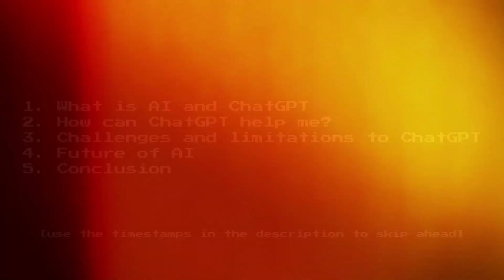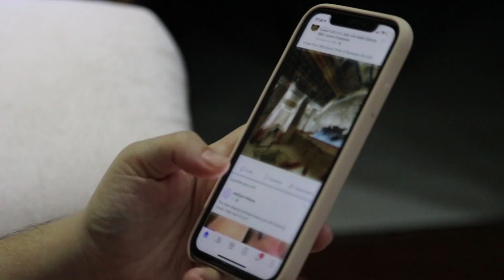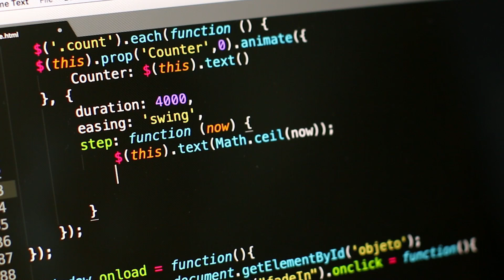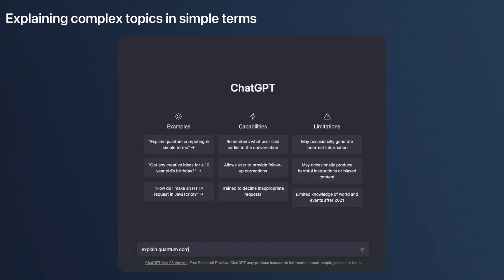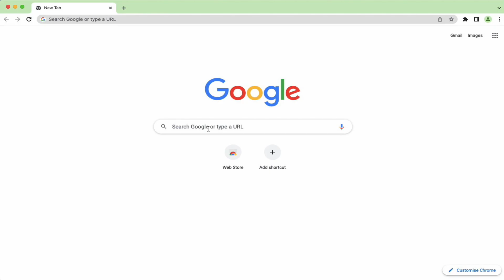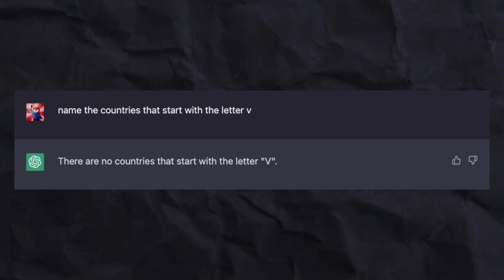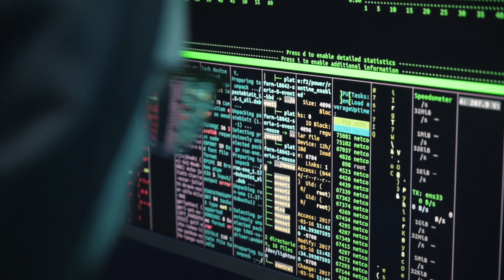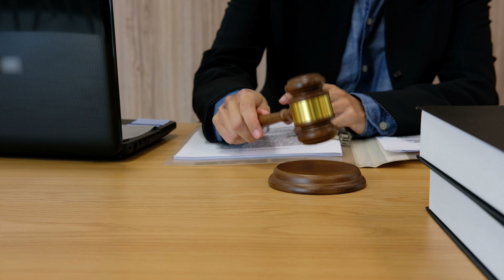The Truth About AI and ChatGPT That You Might Want To Rethink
Imagine being able to have a language conversation about anything with a computer. This is now possible and available to many people for the first time with ChatGPT.

In today's video, we'll dive deep into the various aspects of Artificial Intelligence and OpenAI's ChatGPT.

[Turn on closed captions for a better watching experience]

//  Timestamps //
0:00 Introduction
1:03 What is AI and ChatGPT
2:36 How can ChatGPT help me
5:03 Challenges, limitations and issues
6:02 The future of AI
7:03 Conclusion

// Soundtrack //

[uppbeat.io]

Peaceful Dissociation • Guillaume Muschalle, Aviino

The Chase • Soundridemusic